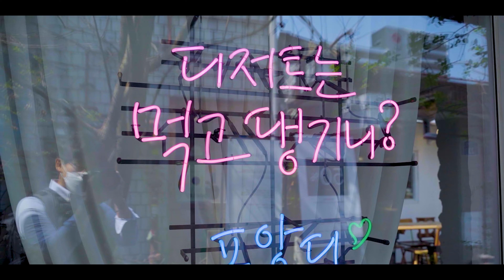[4K Seoul] KOREA STREET I Most Beautiful City in SEOUL I Travel Video I 랜선여행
On this trip, you will travel to the most traditional Jongno in Seoul.
Jongno is a cultural space where you can experience various traditional cultures such as Bukchon Hanok Village, Insa-dong, Cheonggyecheon, Gwangjang Market, Ikseon-dong, and Gyeongbokgung Palace.

Sit back and relax while we enjoy trip to south korea, the epitome of Korean beauty!!

Song : 눈솔의 음악공작소 - 서리꽃 (Frost Flower)